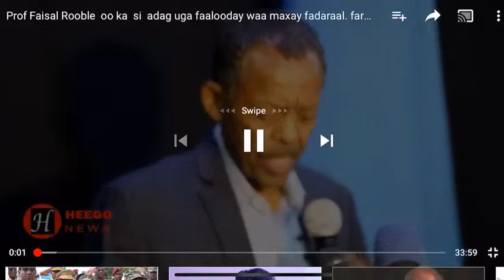Federalism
Faisal Roble addresses federalism